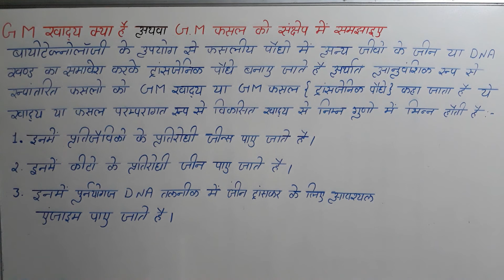GM फसल या GM खाद्य | biology prashn bank class 12th lesson 12